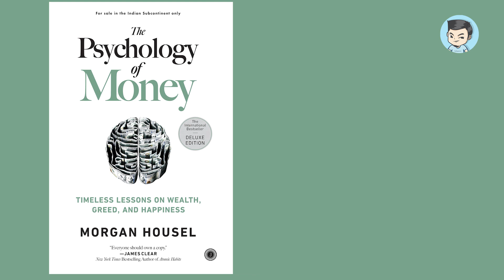9 ข้อที่ผมเรียนรู้จาก The Psychology of Money จิตวิทยาว่าด้วยเงิน | ภาษีสังคม EP.1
รีวิวหนังสือ The Psychology of Money จิตวิทยาว่าด้วยเงิน หนังสือที่เปิดมุมมองว่าการจัดการการเงินไม่ใช่เรื่องของศาสตร์ แต่มีความเชื่อมโยงทางด้านศิลปะการจัดการในมุมของจิตวิทยาร่วมด้วย

มันจะแปลกไหม ถ้าเราจะบอกว่าการจัดการการเงินอาจจะไม่ใช่การลงทุนเพื่อให้ผลตอบแทนที่ดีที่สุด เพื่อให้เป็นไปตามเป้าหมายที่เราอยากได้ แต่มันคือคำถามว่า เราจะบริหารจัดการเงินอย่างไรให้เรามีความสุขและนอนหลับสบาย และได้ใช้ชีวิตของตัวเองตามที่มันควรจะเป็น และนั่นคือสิ่งที่เราได้รับจากการจัดการเงินอย่างแท้จริง

พรี่หนอมชวนคิดชวนคุย 9 ข้อที่ได้รับจากหนังสือเล่มนี้ ในประเด็นต่อไปนี้ครับ

- ความมั่งคั่ง (Wealth) คือ สิ่งที่คนอื่นอาจจะมองไม่เห็น
- ใส่ใจการออม และ ลดการใช้จ่าย
- ลงทุนแล้วเราต้องนอนหลับสบายตลอดทั้งคืน
- ใช้เวลาในการลงทุนให้นานเพียงพอที่จะเห็นผลตอบแทน
- เป้าหมายการเงินเปลี่ยนแปลงได้ตามชีวิต
- คุณต้องรู้จักจุดที่หยุดและพอในเรื่องเงิน
- อย่าลืมเตรียมใจเผื่อไว้ในสถานการณ์ที่แย่
- ระวัง เรื่องเล่าดี  ๆ ความคิดที่เห็นเข้าข้าง คำแนะนำผู้เชี่ยวชาญ และ การคาดการณ์ที่ตรงใจเรา
- อิสรภาพการเงิน คือ การมีเวลาไปทำในสิ่งที่คุณต้องการ

ขอบคุณเนื้อหาจากหนังสือ The Psychology of Money: Timeless Lessons on Wealth, Greed, and Happiness by Morgan Housel และฉบับภาษาไทย จิตวิทยาว่าด้วยเงิน โดยสำนักพิมพ์ลีฟริช (แปลโดย ธนิน รัศมีธรรมชาติ) และขอบคุณพี่หนุ่ม @THEMONEYCOACHTH ที่ให้ต้นฉบับภาษาไทยมาอ่านครับ

ภาษีสังคม รายการที่ชวนทุกคนไปเรียนรู้เรี่องที่นอกเหนือจากภาษี เพื่อให้เรามีชีวิตอยู่ในสังคมได้อย่างมีความสุขและสนุกสนาน ไม่ว่าจะเป็นการรีวิวหนังสือ พูดคุยกับคนที่น่าสนใจ ไปจนถึงชวนครุ่นคิดถึงคำถามในการใช้ชีวิตในมุมมองที่แตกต่างกันไปกับพรี่หนอม TAXBugnoms เจ้าเก่าเจ้าเดิม เพิ่มเติมคือทำเรื่องอื่นนอกจากภาษีบ้างแล้วครับ

0:00 Intro
0:23 รีวิว The Psychology of Money
2:45 ความมั่งคั่ง (Wealth) คือ สิ่งที่คนอื่นอาจจะมองไม่เห็น
4:24 ใส่ใจการออม และ ลดการใช้จ่าย
5:45 ลงทุนแล้วเราต้องนอนหลับสบาย
7:08 ใช้เวลาในการลงทุนให้นาน
8:14 เป้าหมายการเงินเปลี่ยนแปลงได้ตามชีวิต
10:12 รู้จักจุดที่หยุดและพอในเรื่องเงิน
11:33 อย่าลืมเตรียมใจเผื่อไว้ในสถานการณ์ที่แย่
12:41 ระวังเรื่องเล่าดี ๆ
15:13 อิสรภาพการเงิน คือ
16:27 สรุป